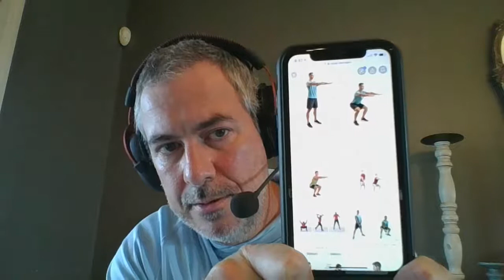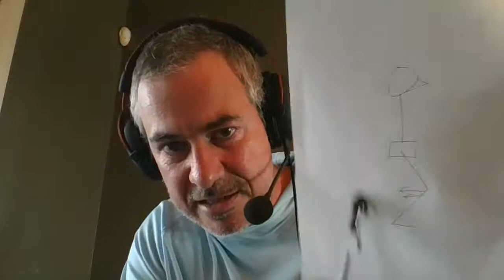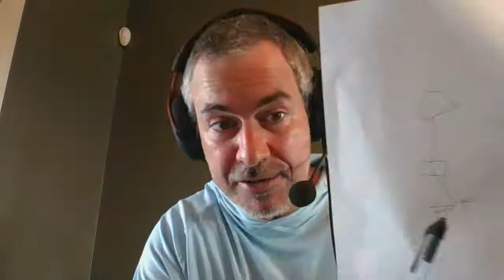KNES 415 Exam 2 Q and A